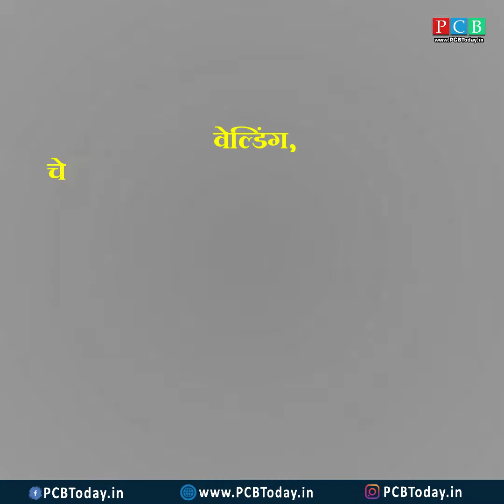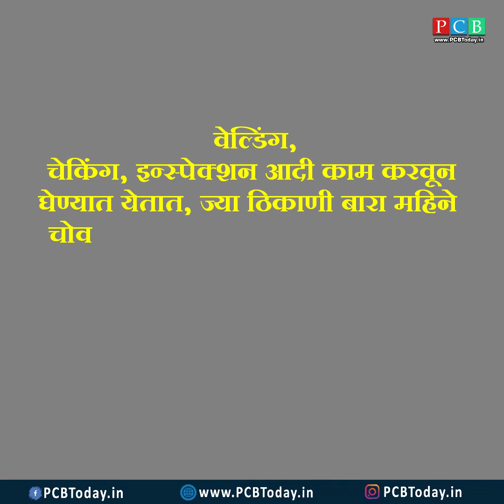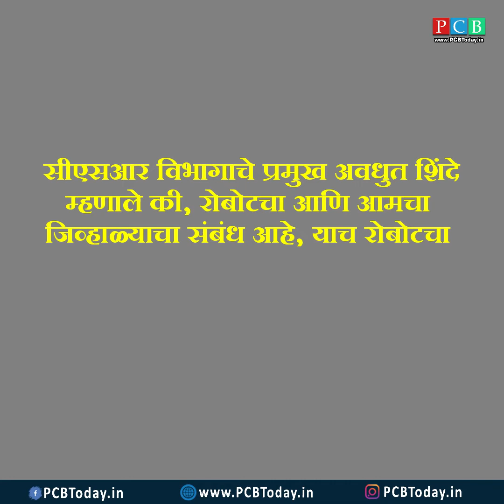चक्क रोबोट करतोय बाप्पाची आरती...?